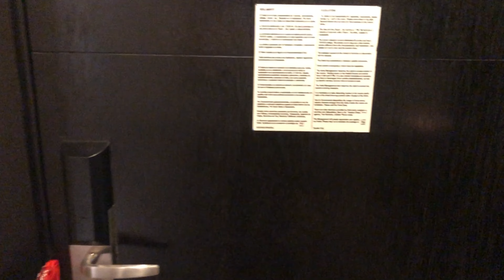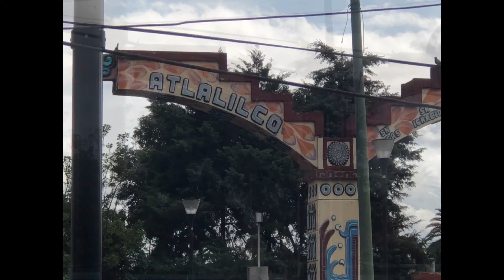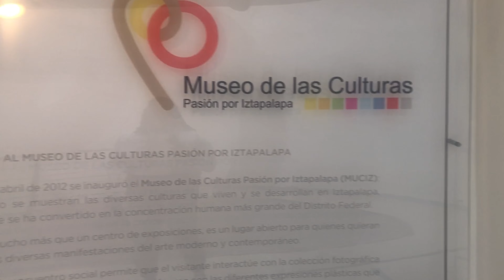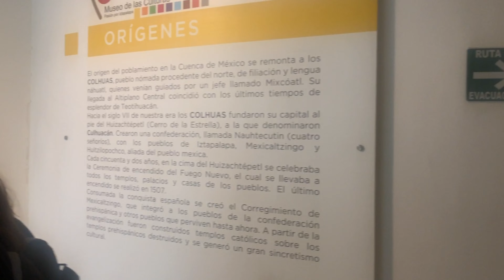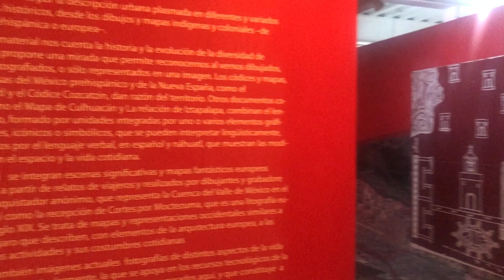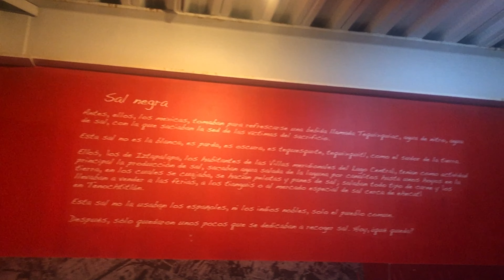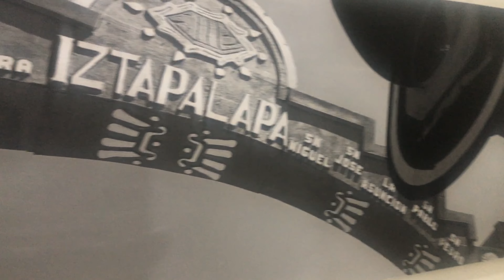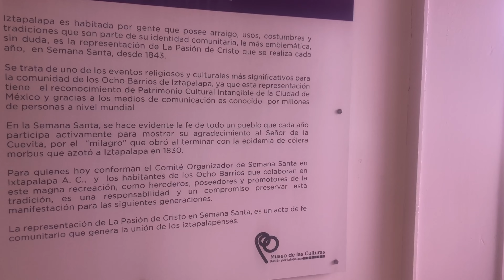TRAVEL VLOG | MEXICO | CDMX | IXTAPALAPA(IXTAPALAPA)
WELCOME BACK! This week I am sharing Pt1 of my travels to mexico . I stayed in cdmx , but I made sure to visit a few places while there. My first tour of mexico was in Ixtapalapa

iztapalapa is a part of Mexico that many people do not visit, however it carries a lot of history. I took the train right into the city, No tourist, just everyday people living their lives.

Did you know that Mexico has a cablecar system? It was created to ease some of the congestion for the millions of citizens who have to travel into the city for work everyday. I was able to ride the cable car from the inner city all the way into the mountains, at it highest peak!

Music Used in this Video- SoundCloud
ARTIST- DENZILSAFOUK- Burna Boy x CKay- Last Last Love Nwantiti (mashup) By DJ Denz

Before you type that comment ask yourself, "Is this going to make me sound like an idiot today?" If the answer is yes, type something else. Now Let's HAVE SOME FUN!